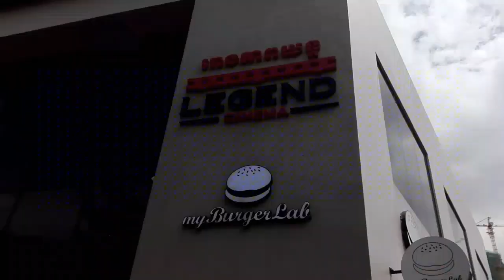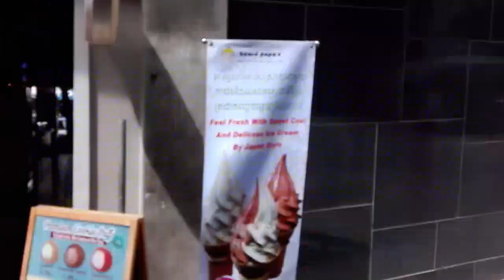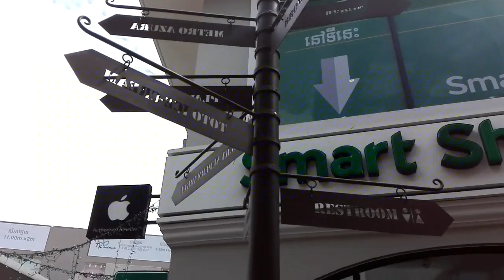Finding "Western stuff" in Phnom Penh, Cambodia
I briefly speak about finding western products here in Phnom Penh, Cambodia. I also speak about video game consoles, xbox 360, and then being jail broken.

Facebook.com/halfwayroundtheworldnow

Opening audio sequence credits

 used with embedded consent from purple-planet.com